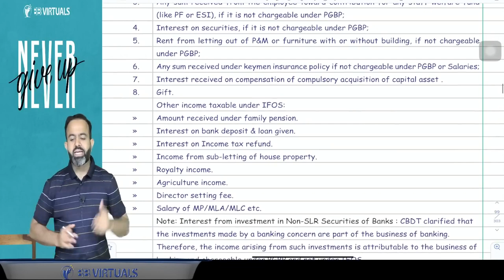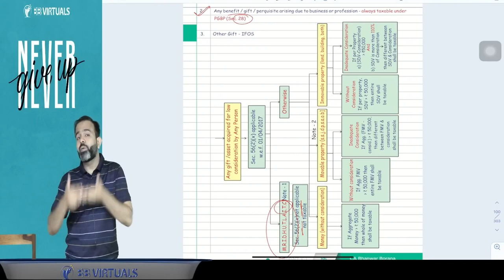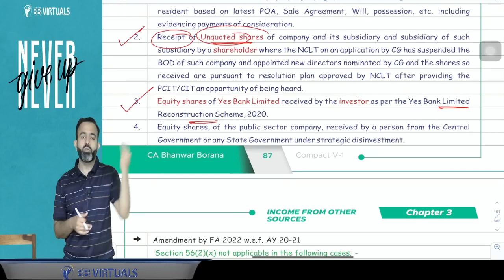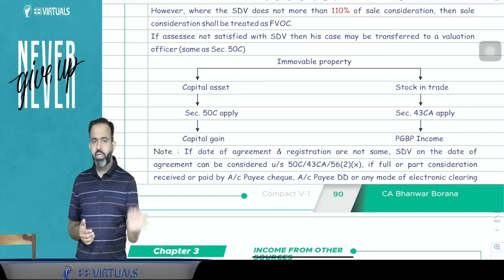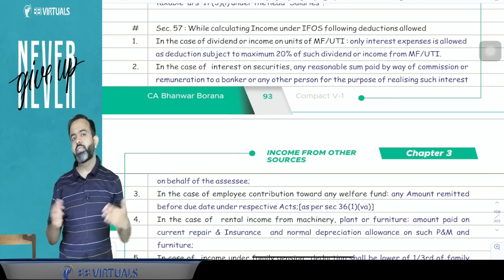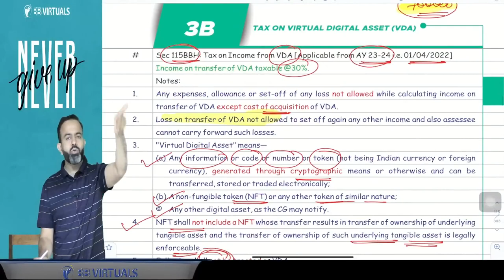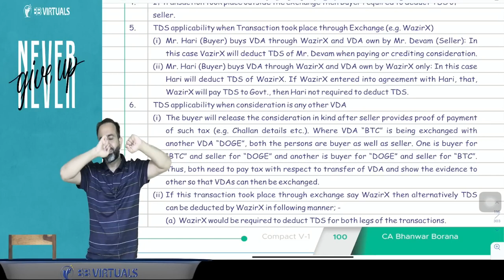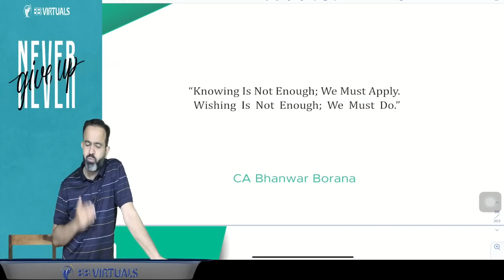Revision | CA Final DT MAY/NOV 23 | IFOS & VDA Section 115BBH & 194S Part - 3 | CA Bhanwar Borana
Revision | CA Final DT MAY/NOV 23 |  IFOS & VDA Section 115BBH & 194S | CA Bhanwar Borana